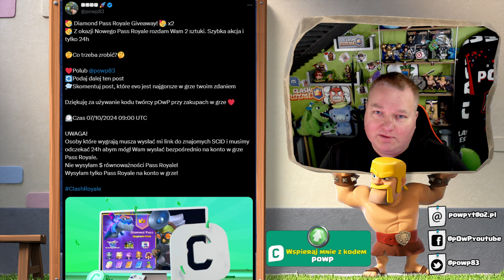Otwieram Moje 30 darmowych skrzyń Lucky Drop ⭐️⭐️⭐️⭐️⭐️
Podsumowanie

Odcinek skupia się na otwieraniu 30 darmowych skrzyń Lucky Drop.

🎮 Otwieranie 30 skrzyń Lucky Drop, które zostały zgromadzone przez kilka dni.
💎 Rozdawanie dwóch diamentowych Pass Royale na Twitterze z okazji nowego sezonu.
📦 W trakcie otwierania skrzyń pojawiają się różne karty i złoto, co wpływa na grę.
🌟 Szansa na zdobycie pięciogwiazdkowej skrzyni, która przynosi cenne nagrody.
📈 Ulepszenie ekonomii gry dzięki Lucky Drop, co wpływa na zdobywanie kart.
🔔 Przypomnienie o nowym Pass Royale, który nadchodzi w poniedziałek.

👉 Kod twórcy 🅿︎🅾︎🆆︎🅿︎

⬇️⬇️Czytaj niżej⬇️⬇️
♻️SOCIALMEDIA♻️

W kilku zdaniach staram sie przedstawić. Choć jeśli tu jesteś nie musze się chyba przedstawiać. Jeśli jednak nie zbytnio mnie znasz to nazywam się Marcin Lepczyński znany na YouTube jako pOwP. Nagrywam z pasji i kocham to co robię. Moją przewodnią grą jest Clash Royale. Mam 18 (apsik) 40 lat.